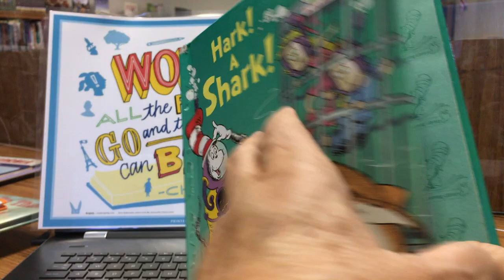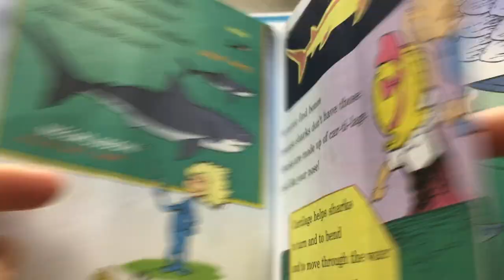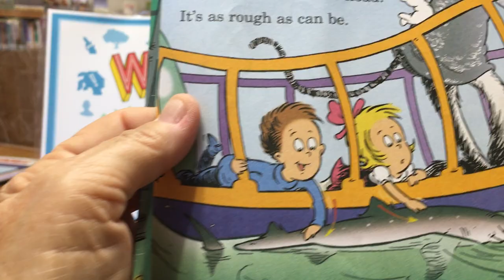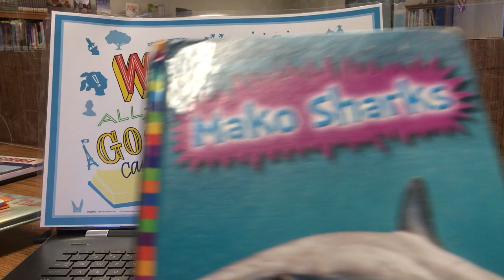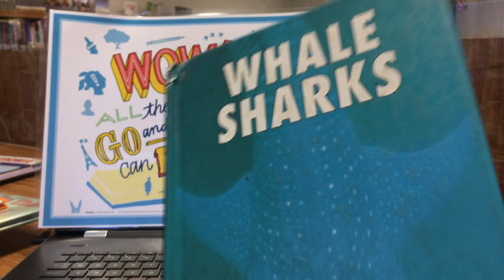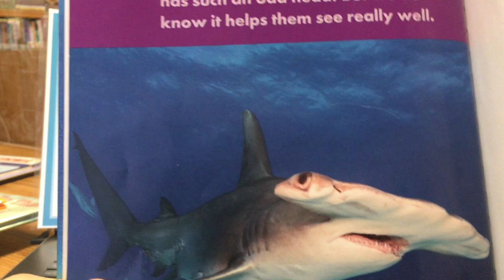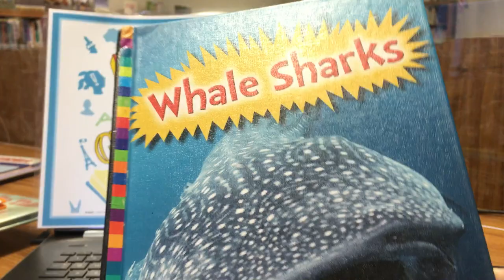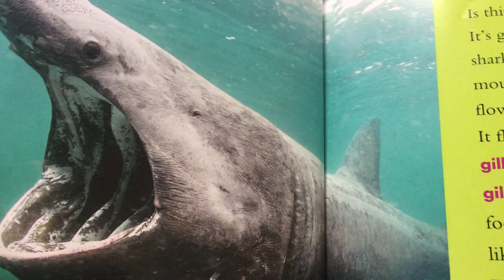Library Skills SHARKS Grades 3 6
I take the kids for a walk through a stack of shark books in the Non-Fiction section.